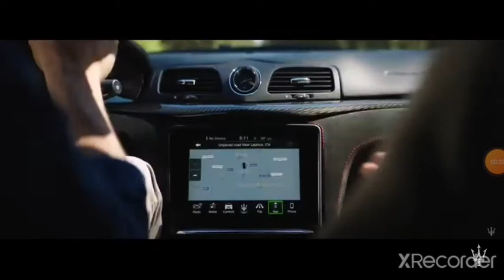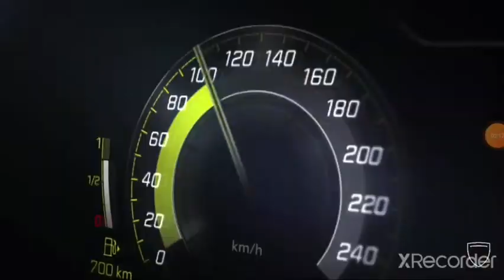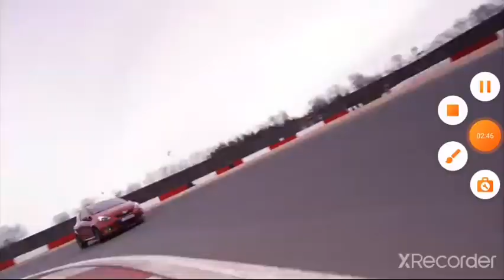Stellantis cars | Thrift shop (♤Dubstep remix♤)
500ds🔱🦂🍋🐉🐱666🦁